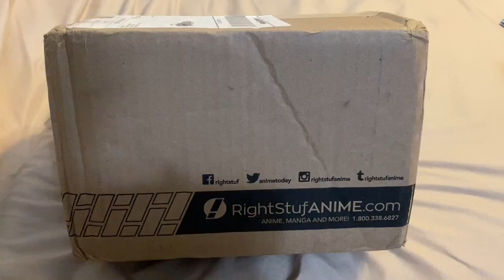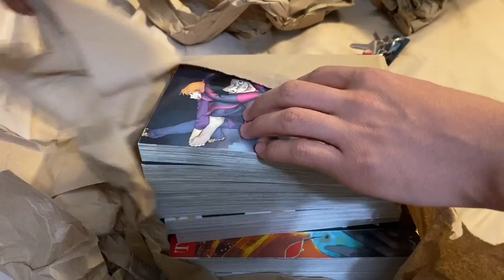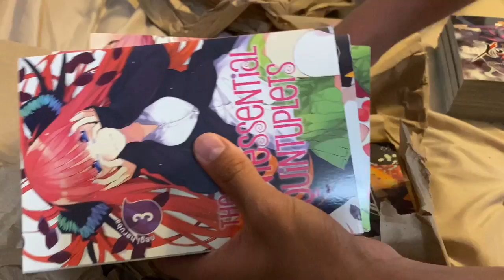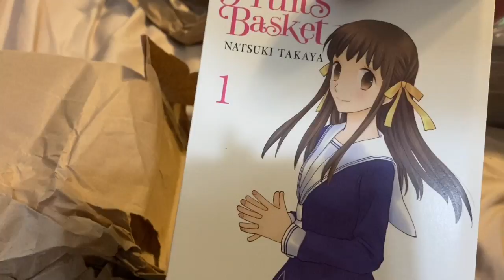Manga Haul #2 (Right Stuf) The addiction continues 😂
My wallet is for sure hurting... but you know imma have another haul up soon😂.

Check out Boogie Snacks